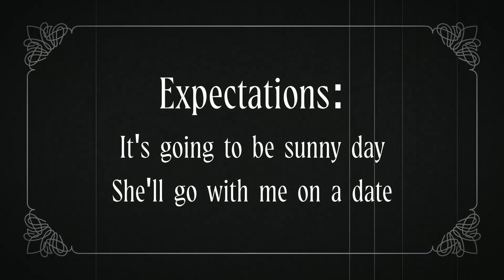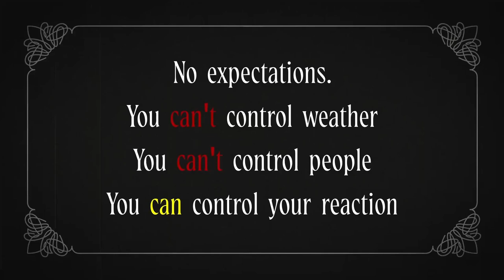What is HAPPINESS?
In his fifth video in the new scenery, Vadim demonstrates his acting skills.

00:00 I want to be the very best
00:24 Like no one ever was
00:37 To catch them is my real test
00:42 To train them is my cause
00:53 I will travel across the land
01:00 Searching far and wide
01:05 Each Pokemon to understand
01:11 The power that's inside